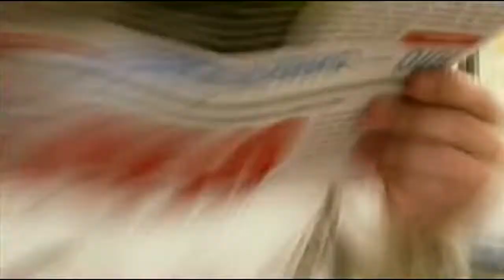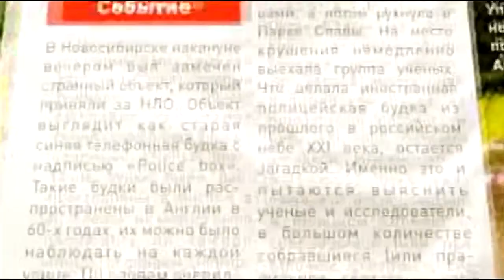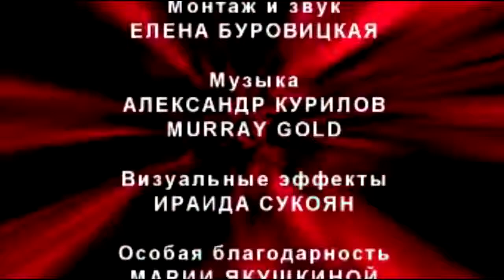Доктор Кто. В поисках ТАРДИС - ПОЛНАЯ ВЕРСИЯ